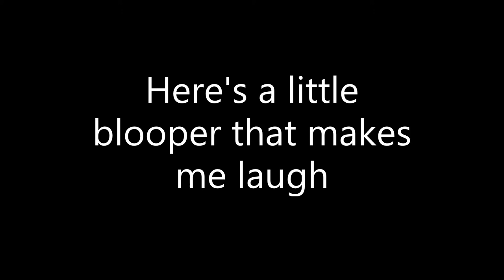Ghost - Square Hammer Guitar Cover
NONE OF THIS CONTENT IS ORIGINAL. ALL RIGHTS ARE RESERVED TO GHOST AND ALL OTHER RESPECTIVE PROPERTIES.